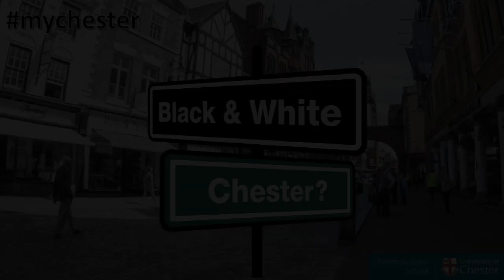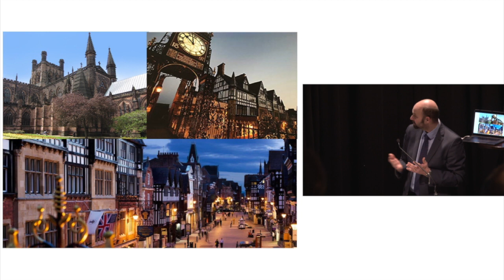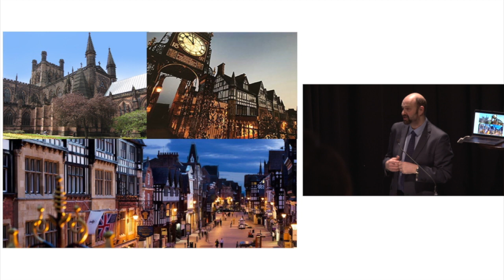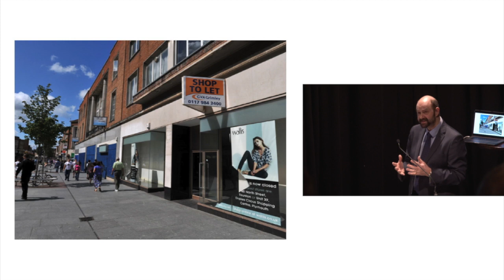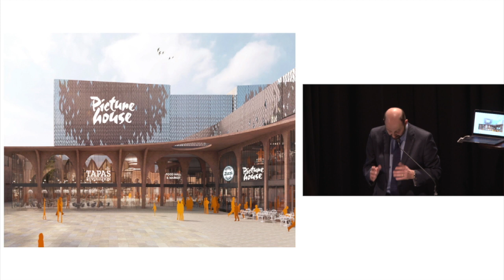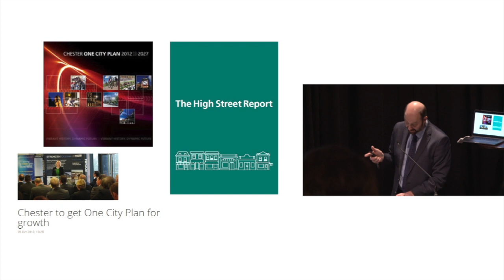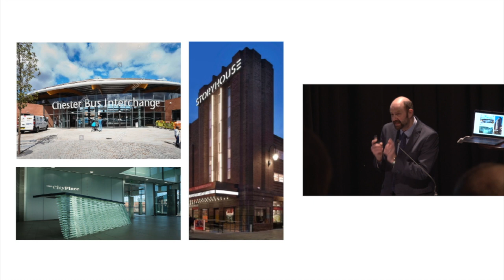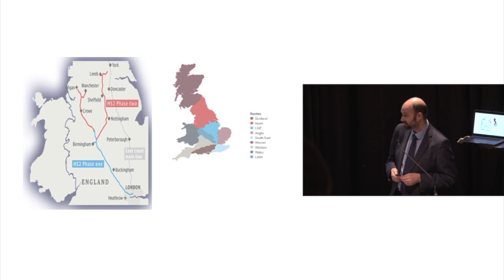Andrew Lewis, Cheshire West & Chester Council - The State of the City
Andrew Lewis - Cheshire West & Chester Council.